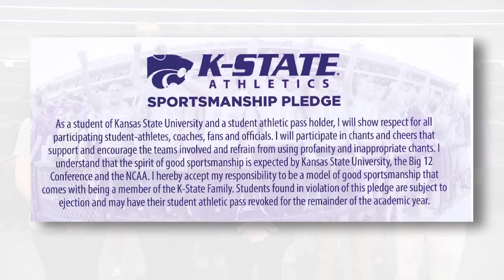A Message from Coach Snyder